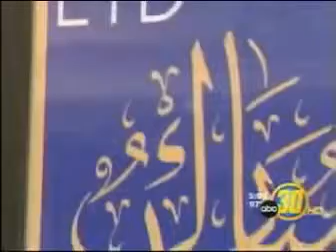KFSN ABC News at 5 About ICCF Eid Al Fetr Celebration